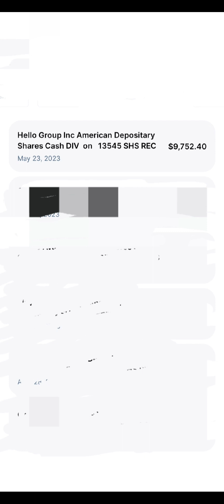$9,752.40 dividends in one day from momo hello group stock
not investing advice.